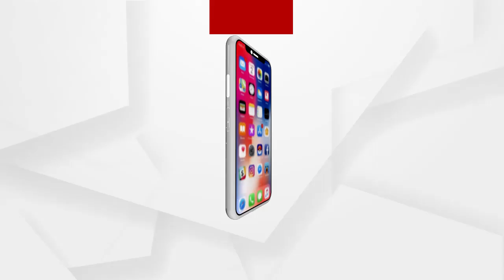Headlines 3pm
ନୟାଗଡର ବହୁ ଚର୍ଚ୍ଚିତ ପରୀ ହତ୍ୟା ମାମଲା.
ପରୀ ମାମଲାରେ ଅଭିଯୁକ୍ତ ନାବାଳକ ମାଙ୍କ ବିସ୍ଫୋରକ ବୟାନ.
ଅଶାନ୍ତ ଉପତ୍ୟକା, ଶ୍ରୀନଗରର ବରାଜୁଲ୍ଲାରେ ଆତଙ୍କବାଦୀ ଆକ୍ରମଣ.
କୋଟିଆରେ ଆନ୍ଧ୍ର ନିର୍ବାଚନ ନେଇ ସୁପ୍ରିମକୋର୍ଟରେ ଶୁଣାଣି.
ବିଧାନସଭାରେ ଚାଷୀ ତାତି.
ଖୋର୍ଦ୍ଧା କାଇପଦରରେ କାଉ ମଡ଼କ.
ଡ୍ରାଗନ ମାନିଲା ଗଲୱାନ ସତ...